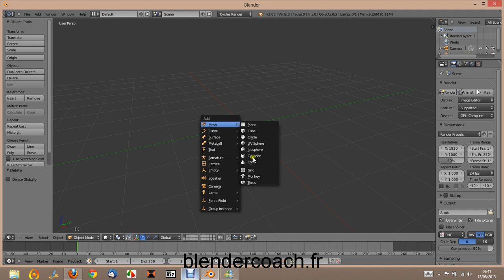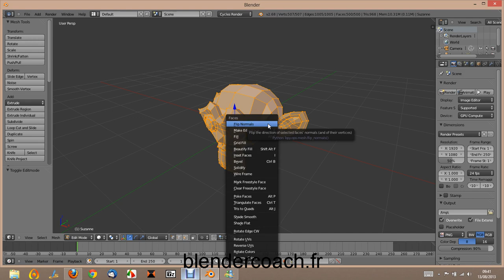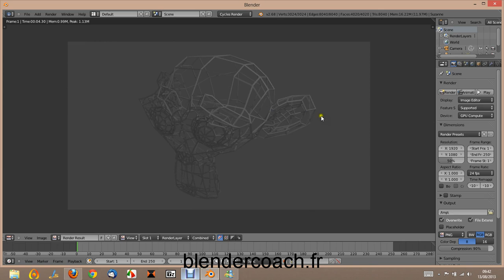Wireframe l'autre méthode